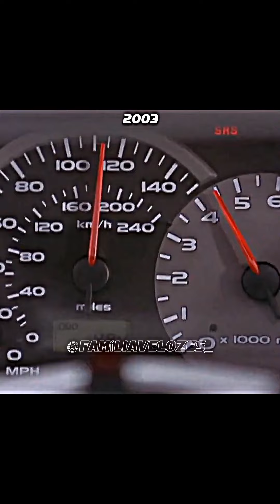Fast Furious Car Driving Family 😇